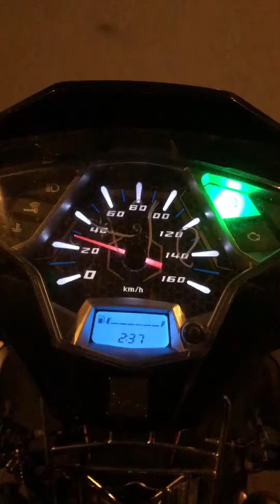Thỏ Hoàng | Lang thang hàng quán lúc 3 giờ sáng!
Xin chào các bạn! Đây là kênh YouTube chính thức của Thỏ Hoàng. Các bạn theo dõi những vlog về đời sống và du lịch của mình nhé!